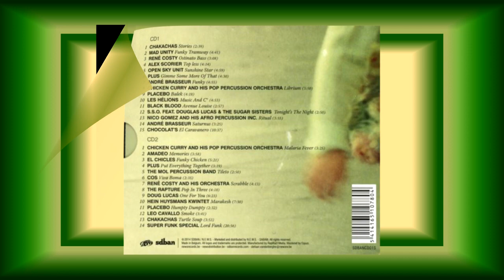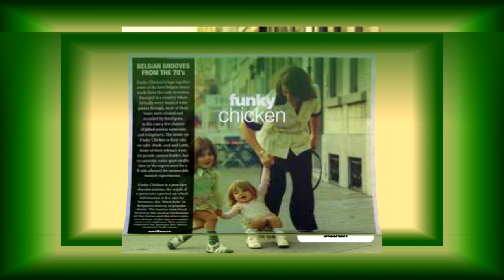Plus ..................... Put Everything Together